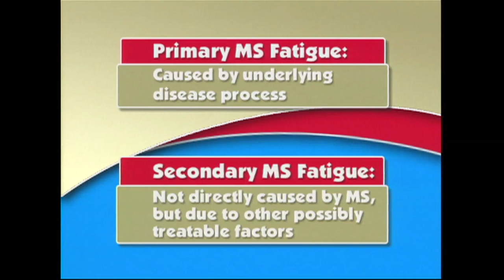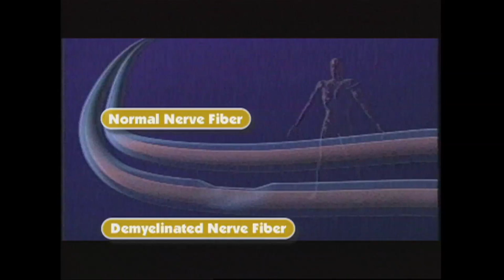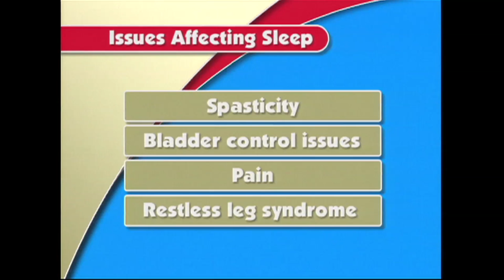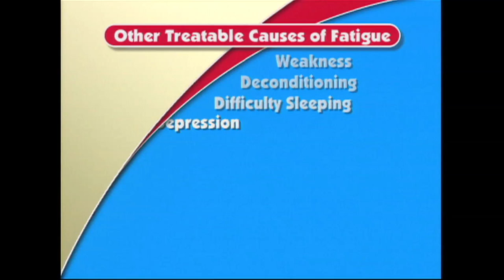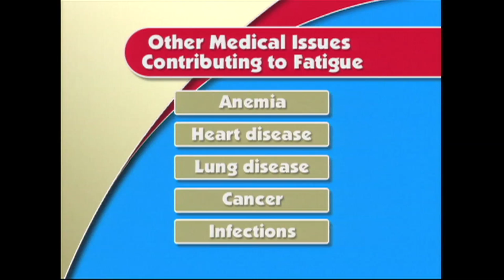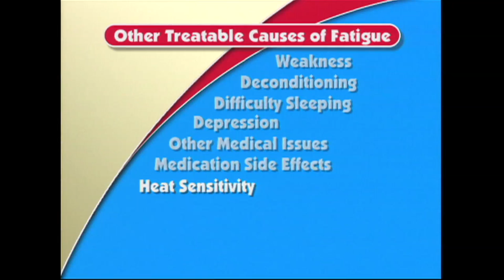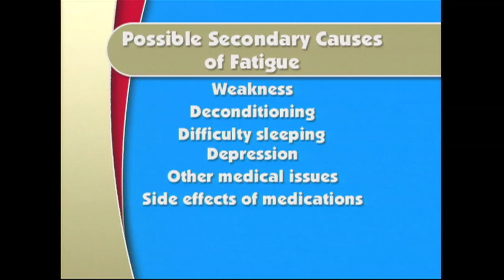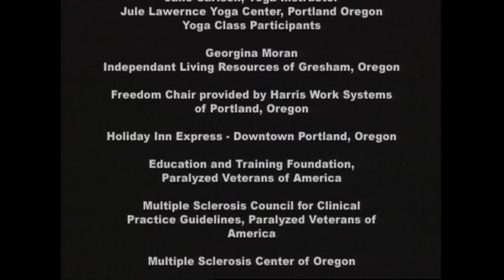Fatigue: Take Control Part 1 -- National MS Society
MS Learn Online is the National MS Society's online educational webcast series. This video features part one of a six-part series about fatigue and multiple sclerosis.